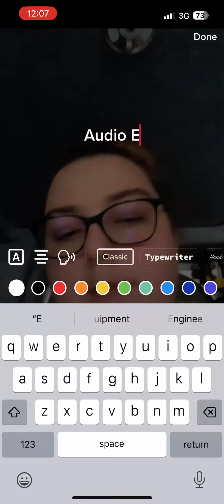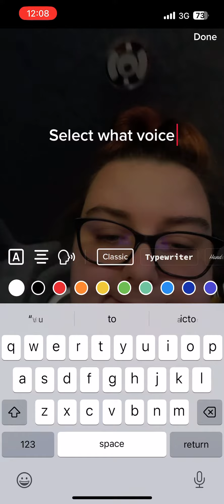TIKTOK VOICE CHANGER TUTORIAL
Record Video
Press the tick
Audio editing
Choose voice
Click save
Click Next and Upload😁